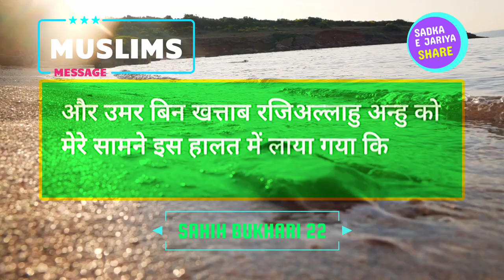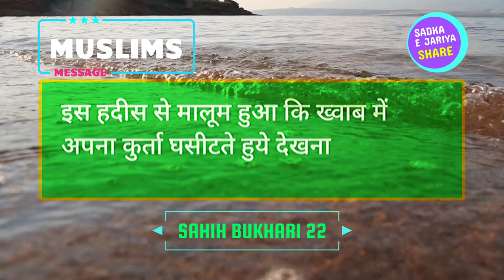Deen - Sahih Bukhari Hadees 22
Sahih Bukhari Hindi Hadees 22

अबू सईद खुदरी रजिअल्लाहू अन्हु से ही रिवायत है कि
रसूलुल्लाह सल्लल्लाहु अलैहि वसल्लम ने फरमाया:
“मैं एक बार सो रहा था कि ख्वाब की हालत में लोगों को देखा,
वह मेरे सामने लाये जाते हैं और वह कुर्ते पहने हुयेनहैं,
 कुछ के कुर्ते सीनों तक है और कुछ लोगों के इससे भी कम
और उमर बिन खत्ताब रजिअल्लाहु अन्हु को मेरे सामने इस हालत में लाया गया कि
वह जो कुर्ता पहने हुये हैं उसे जमीन पर घसीट रहे हैं।
सहाबा-ए-किराम रजिअल्लाहू अन्हु ने पूछा
ऐ अल्लाह के रसूल सल्‍लल्लाहु अलैहि वसल्‍लम! आप इस ख्वाब की क्या ताबिर करते हैं?
आपने फरमाया “दीन”
रेफरेन्स : सहीह बुख़ारी 22

तफ्सील :
 इस हदीस से मालूम हुआ कि ख्वाब में अपना कुर्ता घसीटते हुये देखना
उंचे दर्जे की दीनदारी की पहचान है,
नीज यह भी साबित हुआ कि ईमान में कमी और ज्यादती मुमकिन है।
(औनुलबारी 1/119)